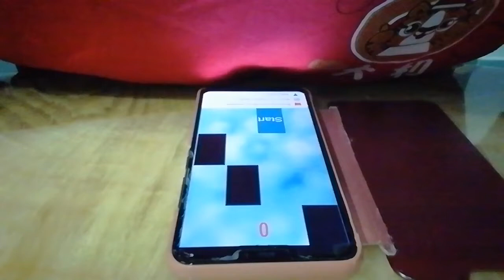TunesPiano - TV Themes- Dallas - 136,087 high score legendary records reached 136K